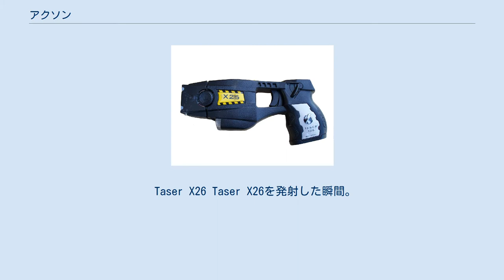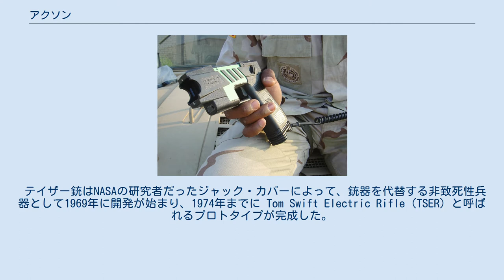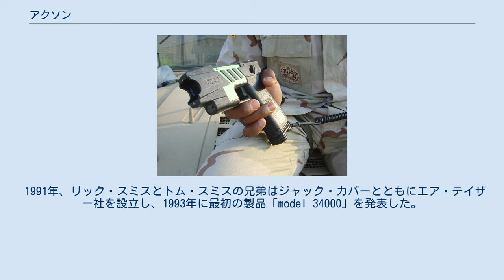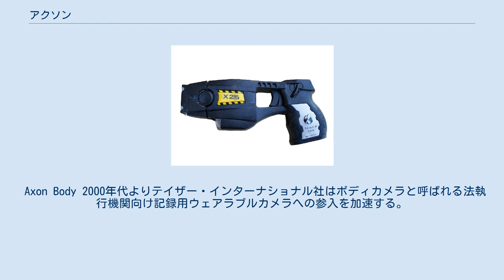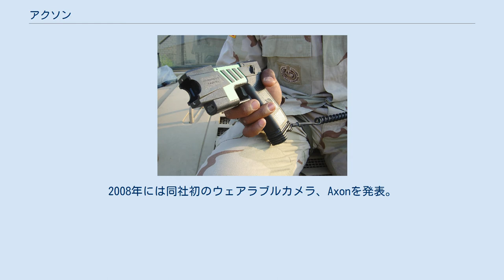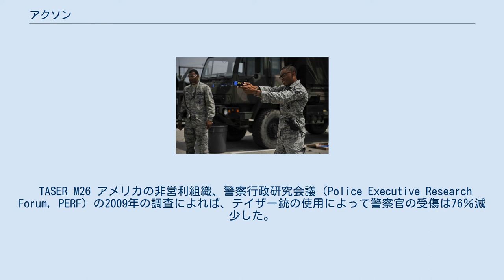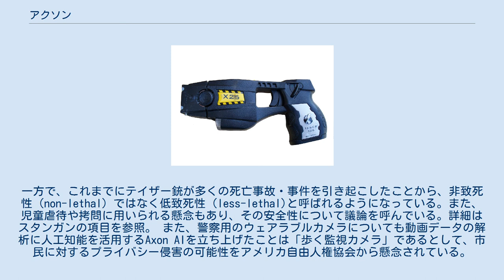アクソン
スコッツデール_(アリゾナ州)
アクソン（英：Axon Enterprise, Inc.）は、アメリカ合衆国アリゾナ州スコッツデールに存在するセキュリティ関連企業。
ワイヤー針射出式スタンガンであるテイザー銃の開発企業、かつてのTASER Internationalとしても知られる。
 Taser X26 Taser X26を発射した瞬間。
ワイヤーと針が射出され、個体識別用の紙片を撒き散らす。
 アクソンは主に警察やFBIといった法執行機関向け装備品の開発・販売、同社製品を使用した訓練、また自社のウェアラブルカメラで撮影した動画をクラウド上で管理する業務を行う。
アクソンは100以上の国にネットワークを持ち、その製品は17,000を超える法執行機関で採用されている。
 また、同社のテイザー銃は、発射した２本の針に通電し電気ショックによって対象を制圧する武器として有名。
後述の通り、アメリカ国内では民間向けモデルも販売されている。
 テイザー銃はNASAの研究者だったジャック・カバーによって、銃器を代替する非致死性兵器として1969年に開発が始まり、1974年までに Tom Swift Electric Rifle（TSER）と呼ばれるプロトタイプが完成した。
これは「トム・スウィフトと電磁ライフル（Tom Swift and His Electric Rifle）」という小説にちなむ命名で、のちにTSERの発音をより容易にするために A を加えたTASER（テイザー）とした。
しかし、発射薬に火薬を使用していたことから、1976年にアルコール・タバコ・火器及び爆発物取締局によって銃器に指定されてしまう。
これにより販売は著しく制限を受けたうえ、ロサンゼルス市警などのごく限られた警察しか試験採用しなかったため、ジャック・カバーの設立したテイザー・システム社は倒産し、テイザートロンに社名を変更の上で売却された。
 1991年、リック・スミスとトム・スミスの兄弟はジャック・カバーとともにエア・テイザー社を設立し、1993年に最初の製品「model 34000」を発表した。
これはテイザー・システム社の失敗を踏まえ、発射薬に火薬ではなく圧縮窒素を使用することで民間向けにも販売できたが、奇しくもテイザートロン社との熾烈な競争に直面することとなる。
テイザートロン社は自社がテイザー銃を法執行機関に売却する排他的権利を有しているとして法廷闘争に発展したが、最終的にテイザートロン社の主張は退けられた。
 エア・テイザーは社名をテイザー・インターナショナルへと改め、2001年には680万ドルの負債を抱えたが、警察官向けに自社製品を用いた訓練費用を負担することで市場シェアを拡大させることに成功し、2003年までに純売上高2,450万ドル、2004年には6,800万ドルに達した。
 テイザー・インターナショナル社はテイザートロン社を買収し、競合他社に対しても積極的に法的措置を取った。
テイザー・インターナショナル社による一連の特許権訴訟は、2014年にスティンガー・システムズとその後継であるカーボン・アームズを廃業へと追い込んだ。
 Axon Body 2000年代よりテイザー・インターナショナル社はボディカメラと呼ばれる法執行機関向け記録用ウェアラブルカメラへの参入を加速する。
2005年にテイザー銃のアクセサリーの1つとして開発されたTasercamは2010年までの5年間で45,000個を売り上げた。
2008年には同社初のウェアラブルカメラ、Axonを発表。
2015年6月、ウェアラブルカメラとその動画データの管理・分析など、同社のウェアラブルカメラ事業を統括する新しい部署をシアトルに設立することを発表。
2014年に発生したマイケル・ブラウン射殺事件以降、法執行機関向けのウェアラブルカメラ事業は急成長を続けており、2017年現在ではウェアラブルカメラ関連事業が同社における事業全体の４分の１を占め、アメリカ都市部の警察では85％のシェアを得ている。
2017年4月、アクソン・エンタープライズへと社名を変更するが、テイザーの名は同社製品のブランドとして残すと発表した。
2018年6月、中国の商用ドローン世界最大手DJIと法執行機関向けのドローン販売で独占的なパートナーシップを結ぶプログラム、Axon Airを発表した。
 TASER M26 アメリカの非営利組織、警察行政研究会議（Police Executive Resea...